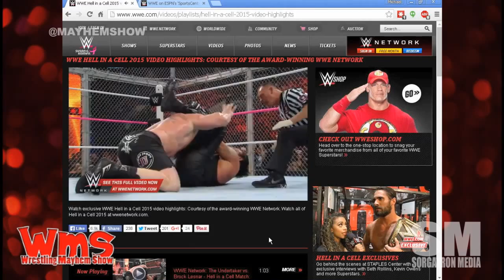Big Question: Is there a place for blood in today's wrestling?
Use WMSBigQuestion and answer the question on TWITTER for a chance to win Best of Dalton Castle Vol 2 Digital Download from IndyWrestling.us and IWCWrestling.com!